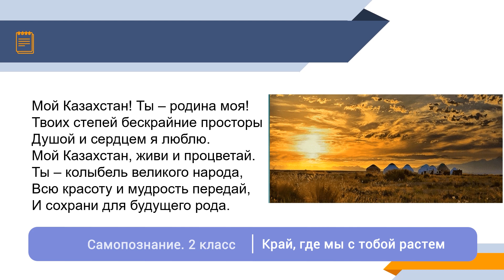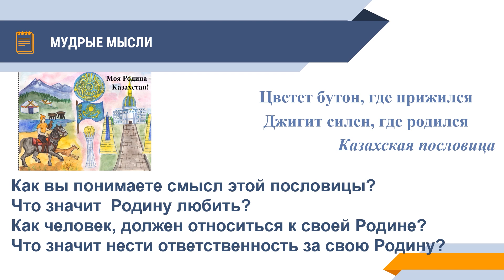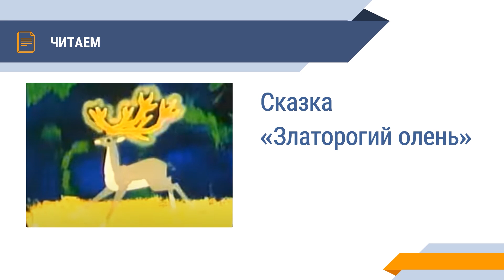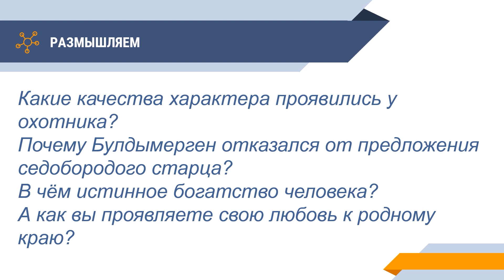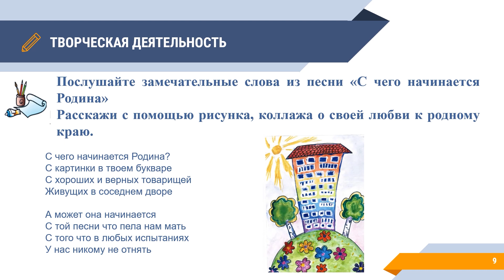2 класс Урок самопознания 25 «Край, где мы с тобой растем»